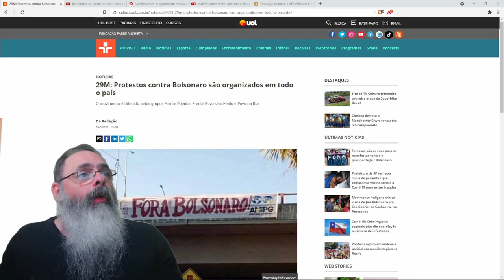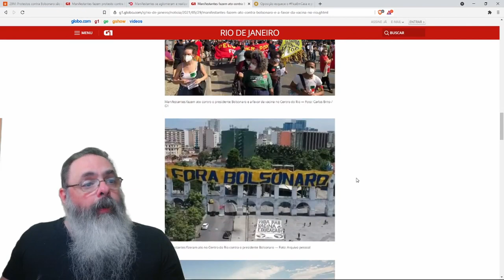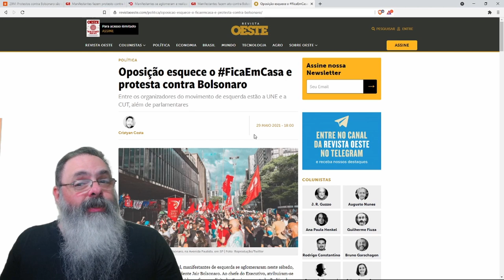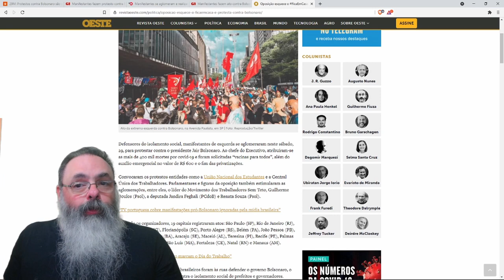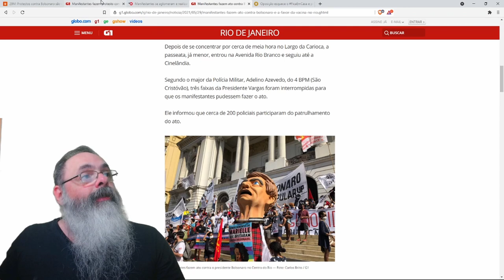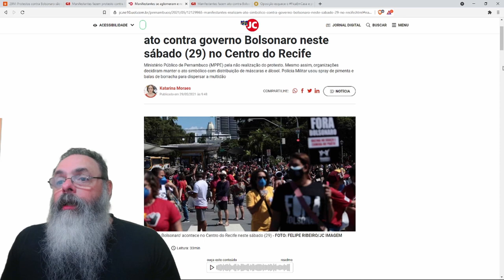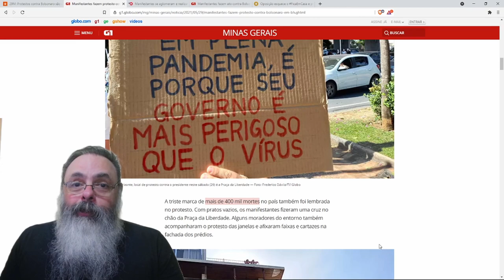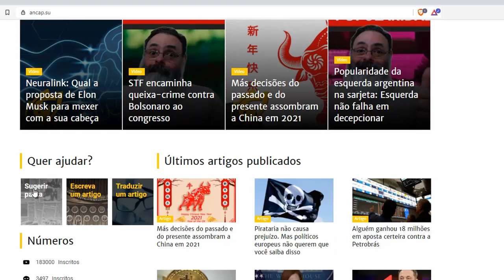Protestos contra bolsonaro deixam claro: vírus não é o problema